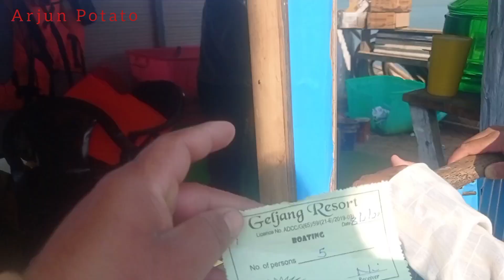Geljang Da Boat Tongba